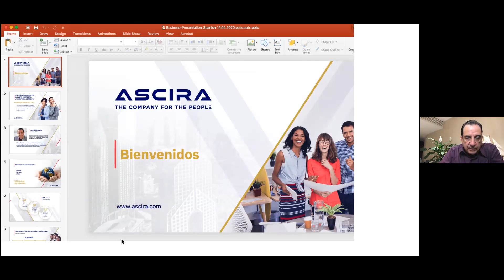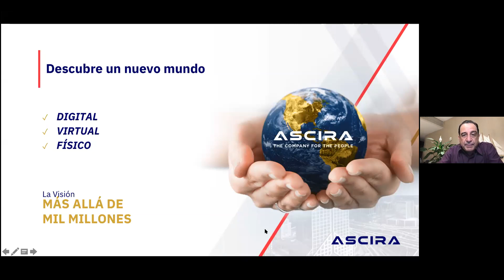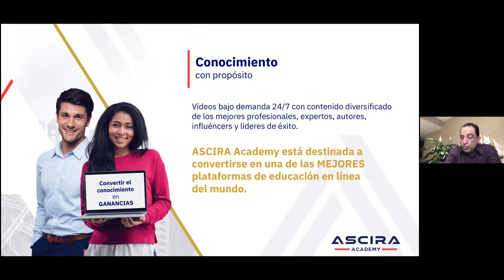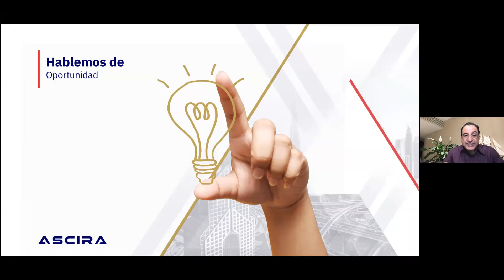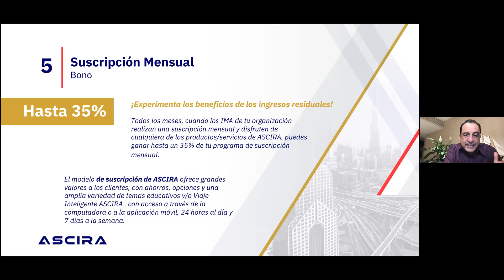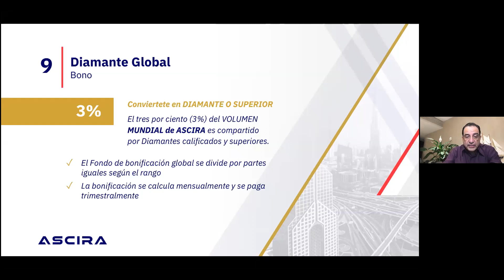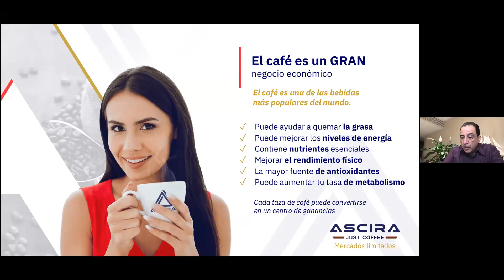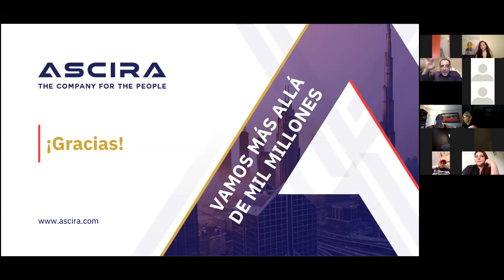ASCIRA May Mayhem pre launch Spanish Presentation Founder and CEO Jonn Sachtouras 2020